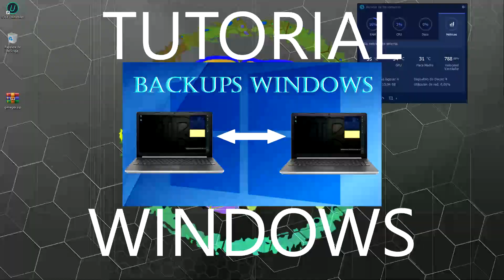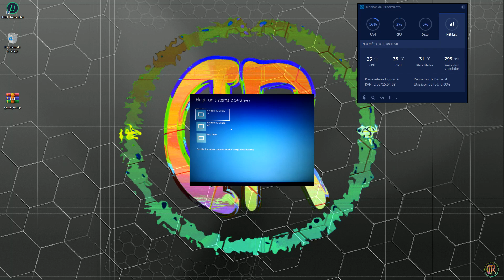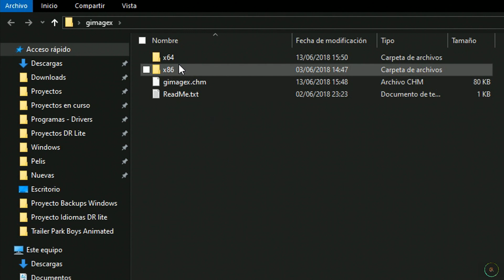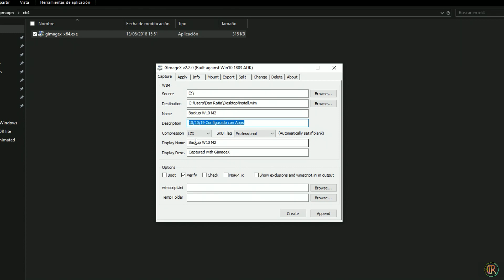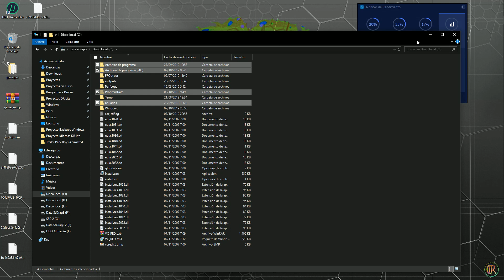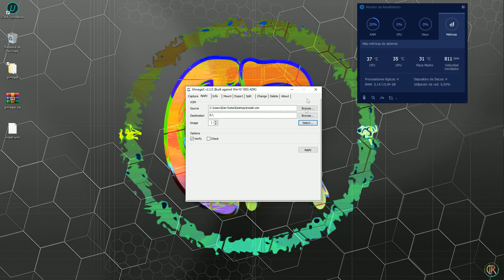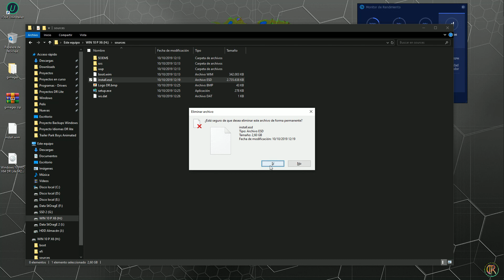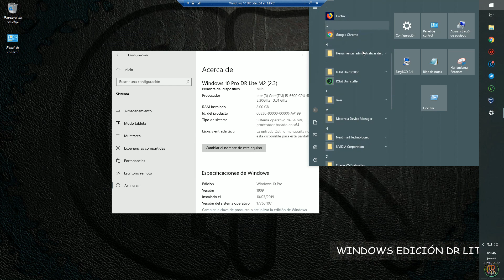Tutorial Backups Copias Del Sistema Operativo Windows En USB De Instalación | Gimagex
💻 Con este método podréis hacer copias de seguridad del sistema operativo de nuestro PC y restaurarlas de forma efectiva, en la partición o disco duro que deseemos e incluso en otros PCs 💻
Lo que obtenemos es una imagen exacta del sistema, tal y como lo tengamos configurado, en formato wim para restaurar, montar en ISO o USB...

Requisitos:
- PC con Windows (recomendado bualboot)
- Herramienta para compilar en .wim (recomendado Gimagex).
- Almacenamiento USB 8 Gb (minimo recomendado)

Cualquier duda o comentario, dejadlos aquí mismo.
Un saludo 😁😉👍.